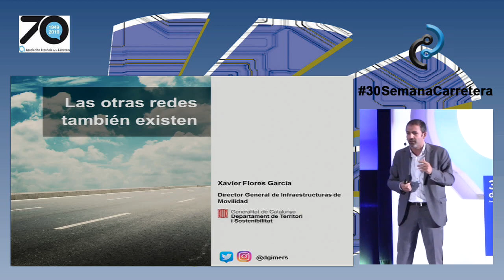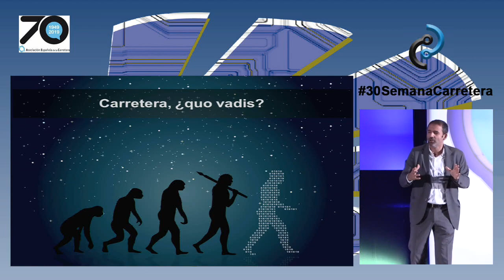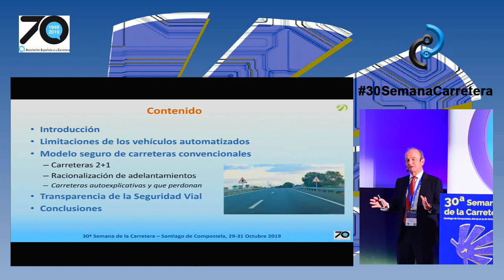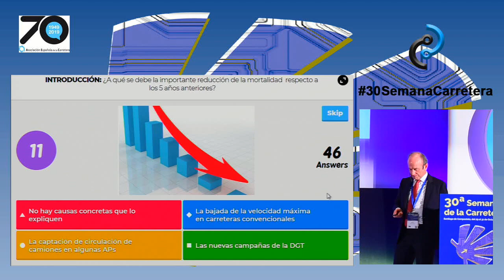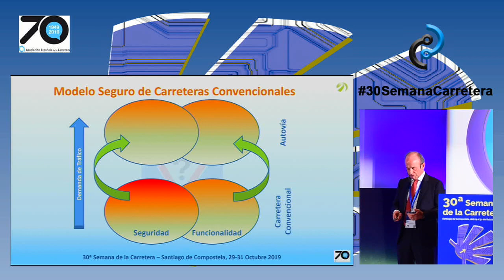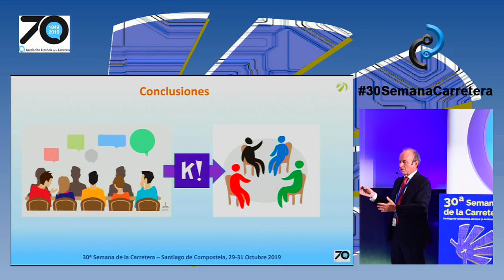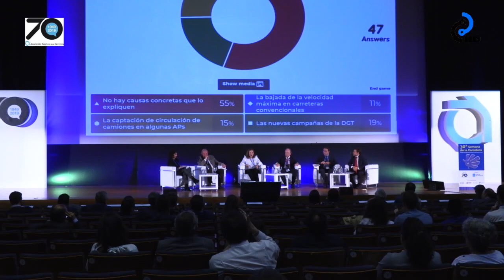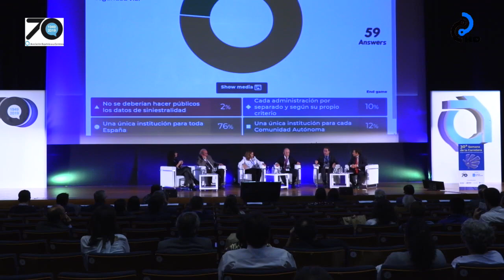30ª Semana de la Carretera (29-10-19)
Inauguración Oficial
Mesa de Inauguración de la 30ª Semana de la Carretera
Alberto Núñez Feijóo – Presidente de la Xunta de Galicia

Xosé Sánchez Bugallo – Alcalde de Santiago de Compostela

Juan Francisco Lazcano Acedo – Presidente de la Asociación Española de la Carretera Descargar discurso de apertura

Luis Fernández Gorostiza – Presidente de la Asociación de Empresas de Conservación y Explotación de Infraestructuras (ACEX)

Juan José Potti Cuervo – Presidente Ejecutivo de la Asociación Española de Fabricantes de Mezclas Asfálticas (ASEFMA)

Rosario Cornejo Arribas – Presidenta de la Asociación Técnica de Carreteras